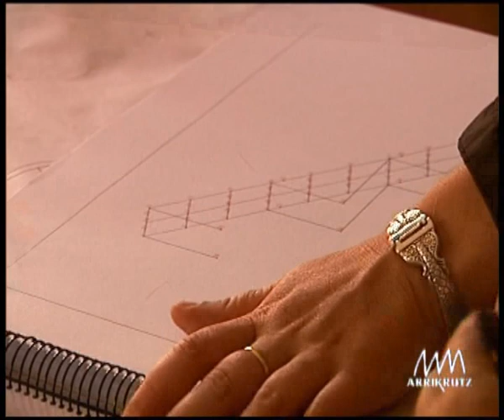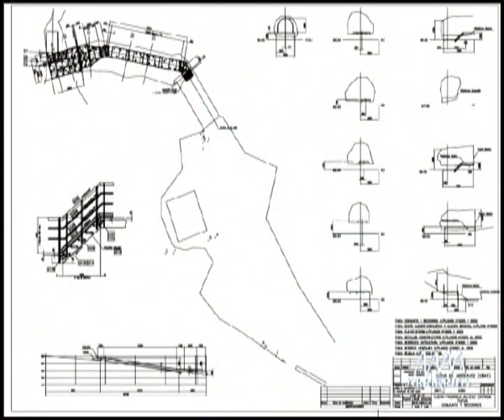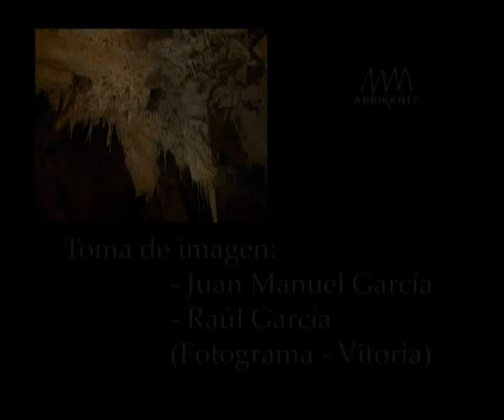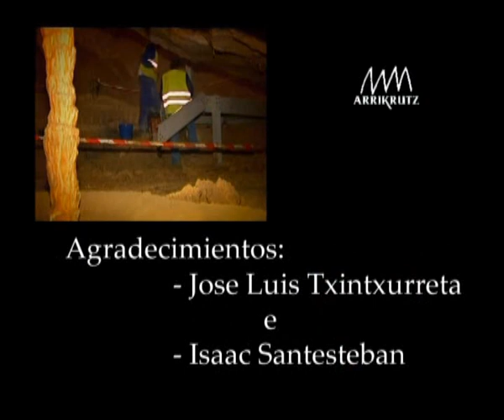Arrikrutz - Cuevas de Oñati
Vídeo sobre las cuevas de Arrikrutz, en Oñati, a los pies de Arantzazu y la sierra de Aizkorri.